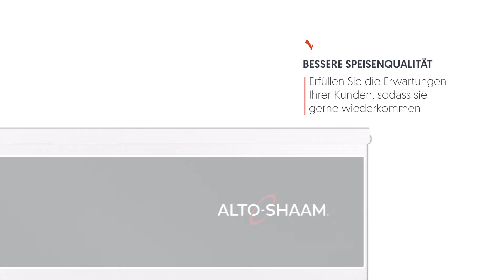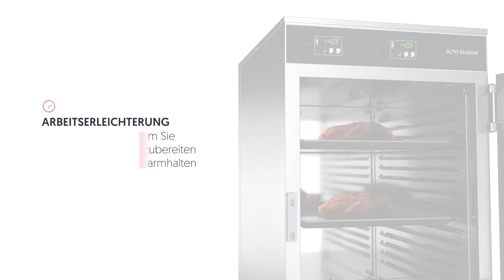Heisshalteschränke Mit Halo Heat®-Technologie